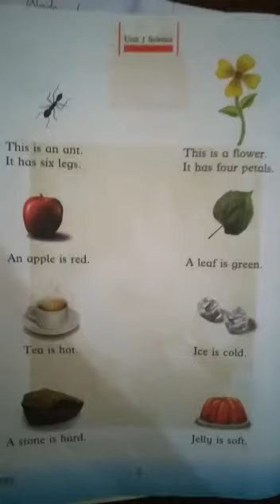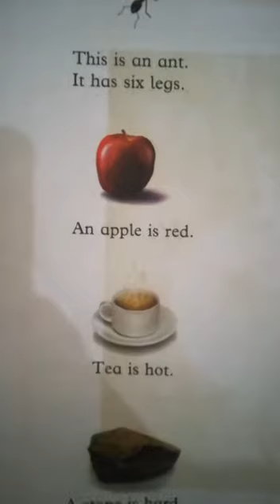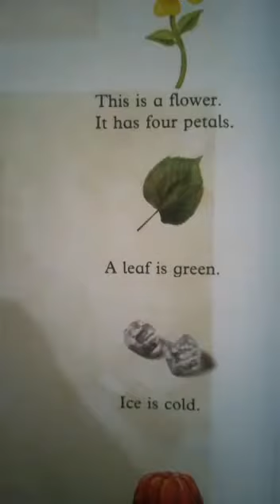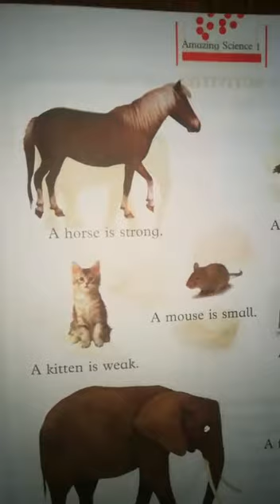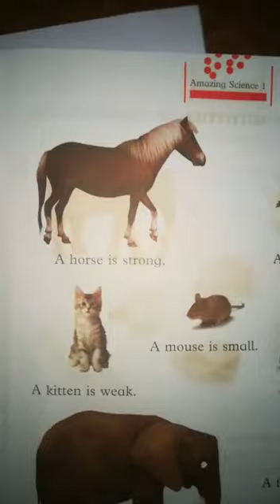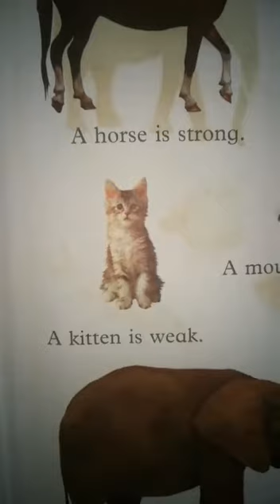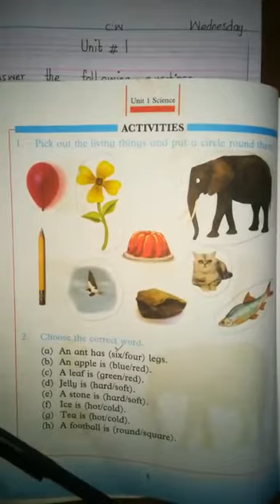Class:One | Subject: Science | Unit:Science | Lecture # 1 | Trends High School